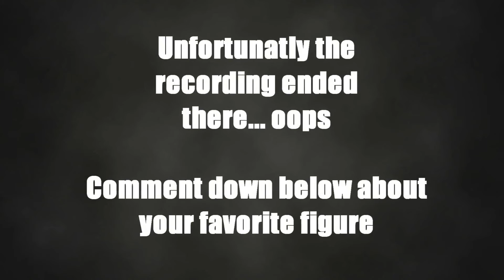RWBY Series 1 Blind Box Opening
We're back and we're not messing around. Zwei will be mine!!!